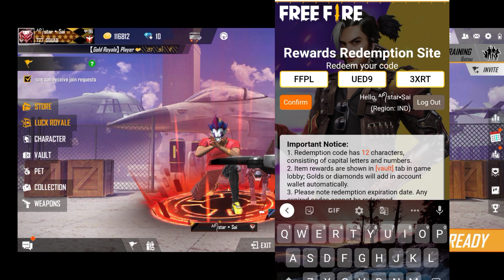😱NEW REDEEM CODE IS COMING 😱😭😭😭😭😭😭😭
redeem code link:-